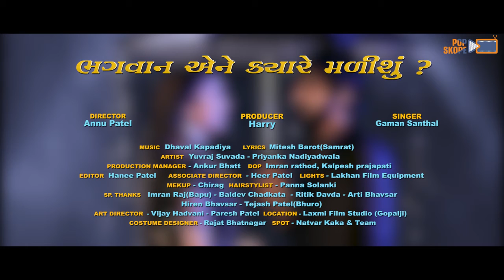Gaman Santhal new song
Gaman Santhal - Bhagwan Ene Kyare Malishu || Teaser#2019